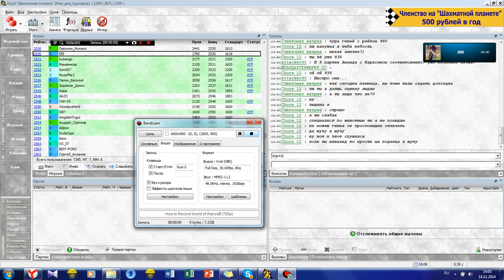Спуск с горы №25